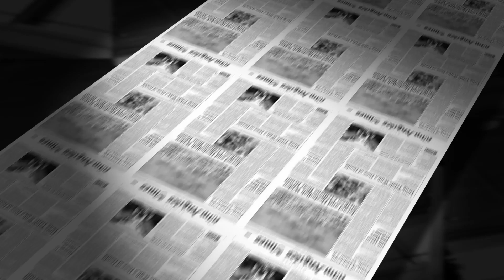Meta's Personality-Driven AI Chatbots: Enhancing User Engagement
Meta Platforms' innovative initiative to introduce AI-powered chatbots with distinct personalities, poised to revolutionize user engagement and retention across its platforms.

0:00 Intro
0:10 The Chatbots
0:22 The Lincoln Chatbot
0:32 Financial Times
0:49 User Privacy
1:04 Outro

Scheduled for a September release, these cutting-edge chatbots are designed to go beyond the conventional by offering recommendations, search functions, and serving as an engaging pastime for users.